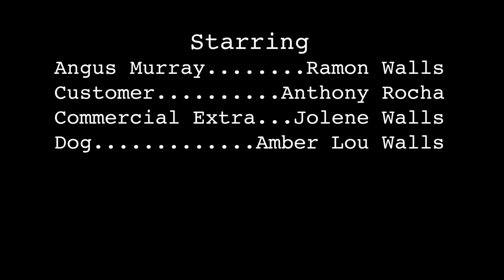Buy Now! with Angus Murray - Short Film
All of life's problems are solved with this revolutionary new product, and Angus Murray is here to tell you why! Enjoy our newest short!